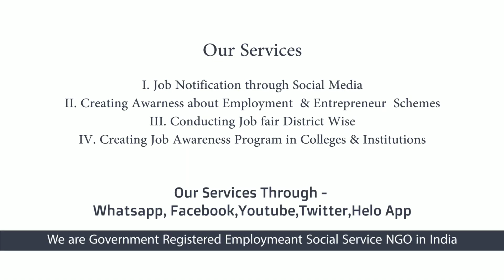Jobs In Tamil | தமிழக அரசு நடத்தும் ONLINE JOB FAIR - Jobs 2020 | Tamilnadu Jobs 2020 | Employment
Last date to register - 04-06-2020 This Video Posted By Vallalar Velai Velai Vaaipu Sevai Iyakkam (Employment Social Service NGO) this also called as VVVSI CAREER GUIDELINES